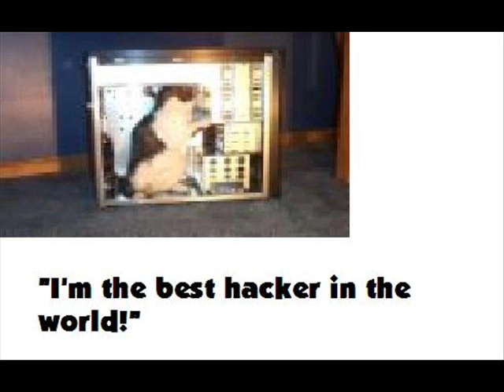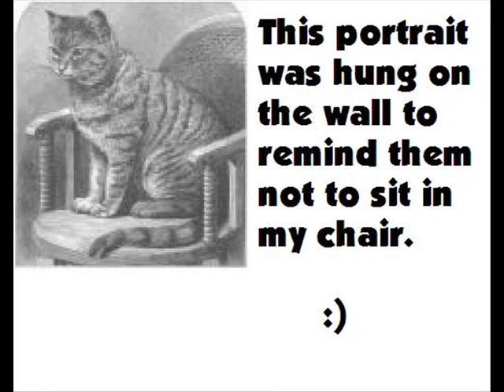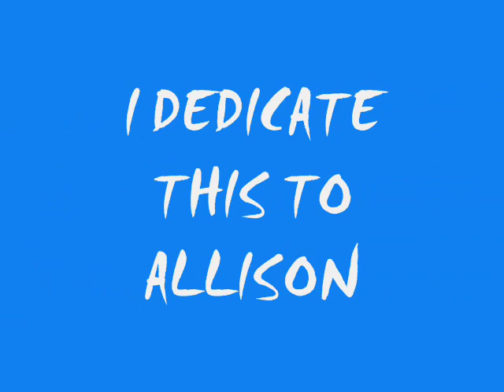Cat Mania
A bunch of funny cats. i dedicate this to a person named at the end.
video does not contain: xxx tits babes boobs ass hot sex tape hot secks Angelina Jolie Jessica Alba Christina Aguilera Scarlett Johansson Lindsay Lohan Hilary Duff FHM Maxim Paris Hilton(thank god) Jennifer Aniston legs cleavage WWE WWF WCW ECW TNA Stacey Keibler Trish Stratus Divas Torrie Wilson Tara Reid (again, thank god) hj bj fj sluts whores prostitutes common street trash pussy snapper anime (thank GOD) lame anime music video or AMV MTV (what a relief) lame pop music r&b crap rap crap emo crap stupid clothing Natalie Portman pink hair Rachel Weisz Eva Green areola bush slip Sharon Stone Elizabeth Shannon Katie Holmes (hey, she's not hot anymore anyway) Kate Winslet Reese Witherspoon Denise Richards Neve Campbell Milla Jovovich Heather Graham Uma Thurman Diane Lane Jessica Simpson or her sweet ass Charlize Theron Jenna Haze Briana Banks Pamela Anderson Jenna Jameson vH1 reality tv survivor apprentice big brother american idol (whew, thank god) juggies chicks girls girls girls britney spears or her scarred vagina elisha cuthbert drew barrymore elizabeth hurley jessica biel jennifer love hewitt jennifer lopez or her fat ass julia roberts keeley hazell keira knightley lauren holly victoria's secret bikini thong panties bra lingere eva longoria show episode
sexy hot videos bikini hilary duff haley duff
50 cent afi airline tickets akon al4a amazon
amazon.com angelina jolie anime aol.com asian ask ask bikini
jeeves ask.com babes baby names barnes and noble
carrie underwood cars cartoons catholic churches
lyrics green day gwen stefani hannah montana
search engine search engines sears sedu beauty
wikipedia wind it up women wwe